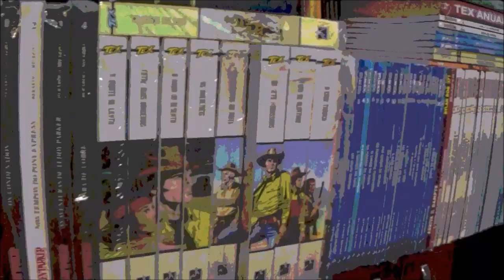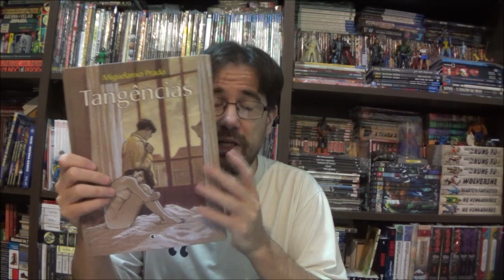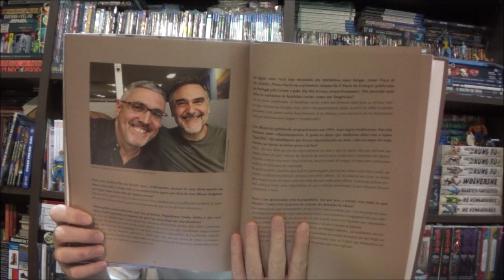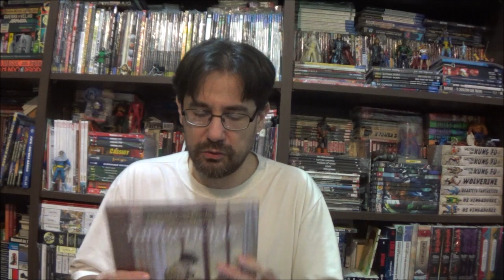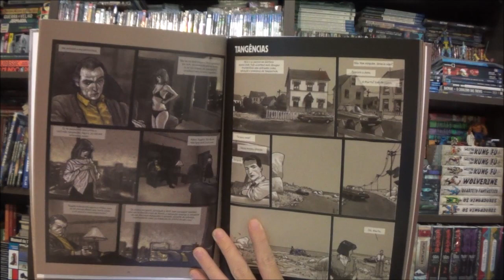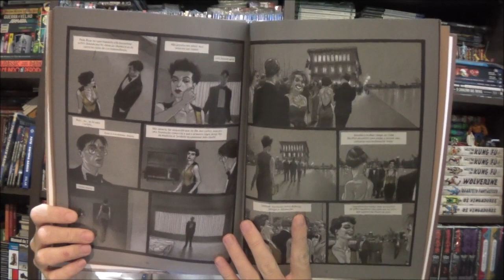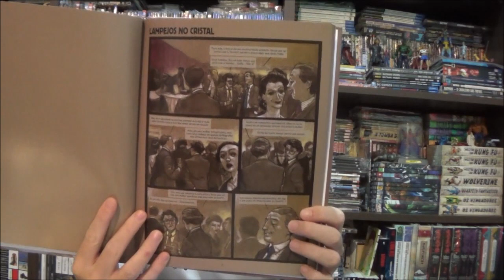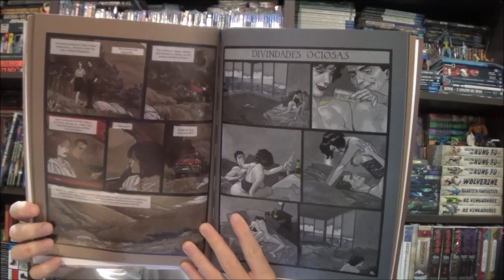Chapéu do Presto (S09E10) - Tangências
Bem-vindos a mais um Chapéu do Presto, no episódio de hoje apresento Tangências de Miguelanxo Prado, pela editora Conrad.